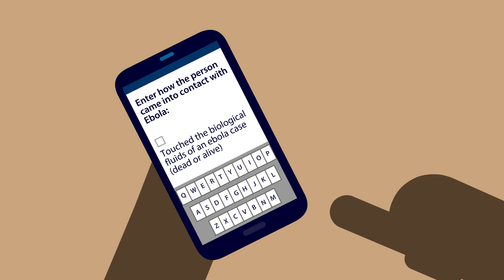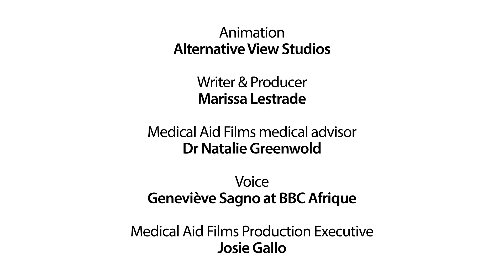Understanding Ebola contact tracing